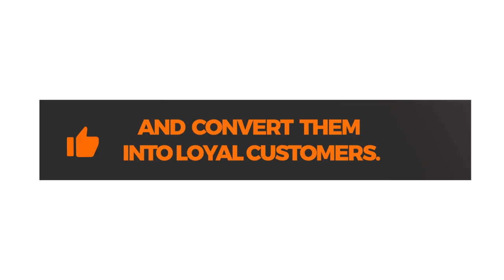Video ya VANESSA MDEE akimfundisha mtoto wake wimbo wa Taifa la Tanzania